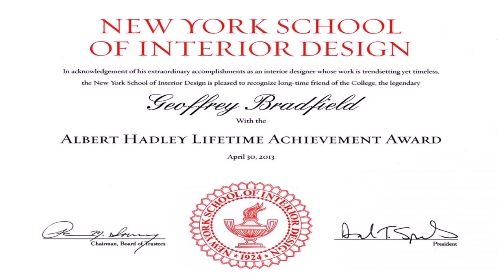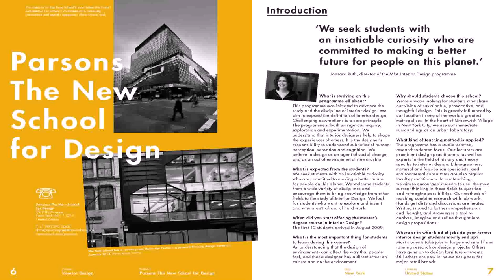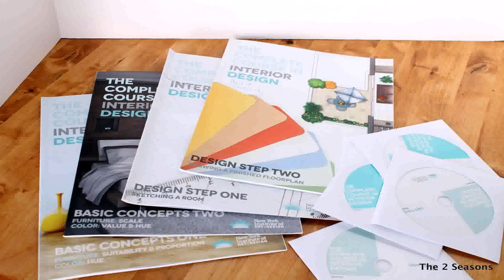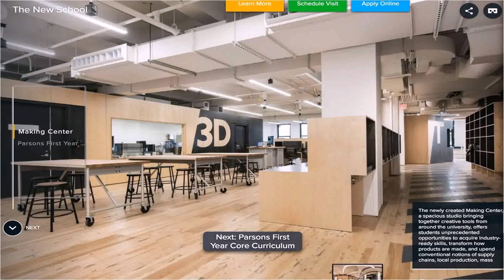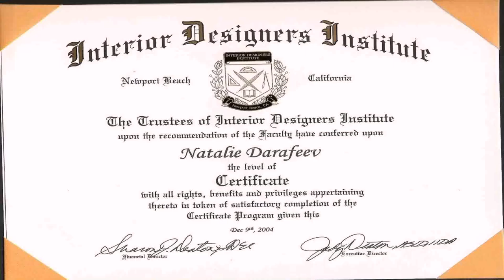Interior Design Course York - Gif Maker DaddyGif.com (see description)